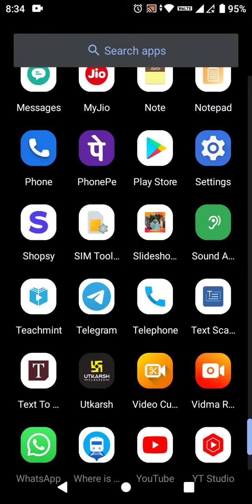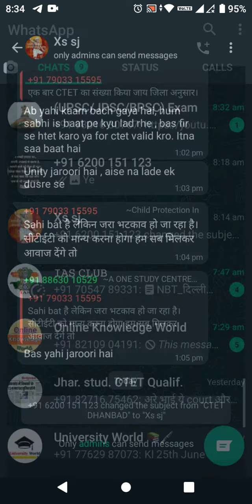whatsapp whatsappstatusvideo whatspp_status_video namestatus व्हाट्सप्प_स्टेटस_हिंदी